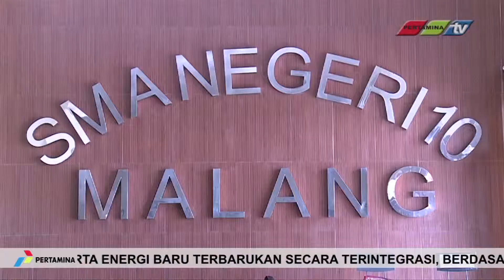10 Feature Pertamina Mengajar di Malang